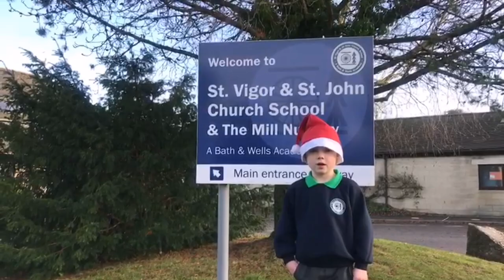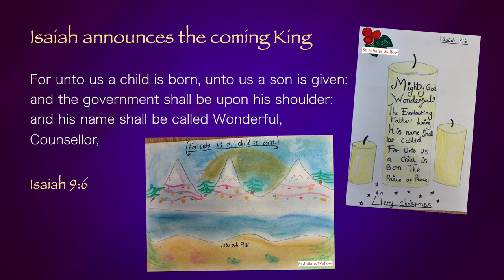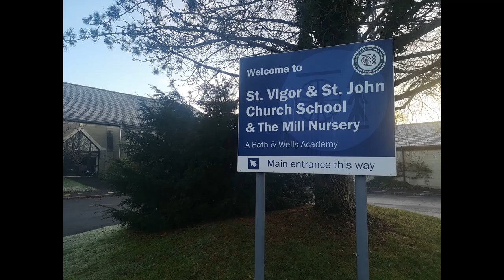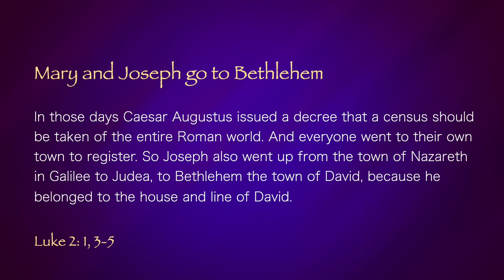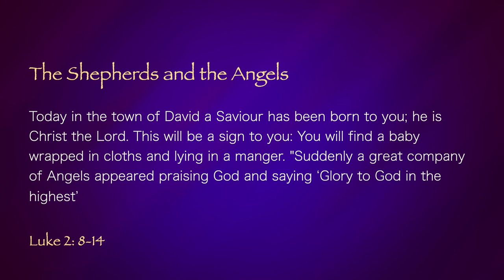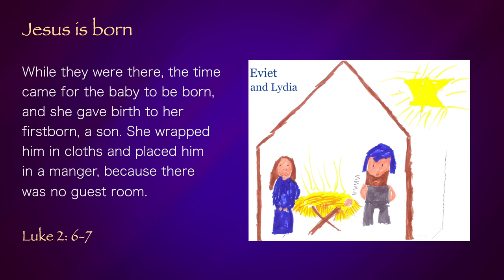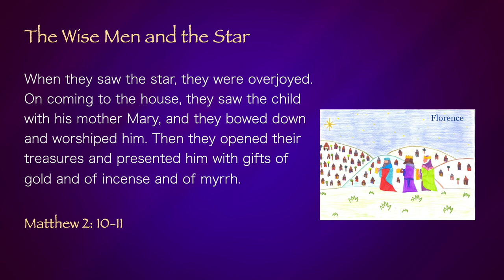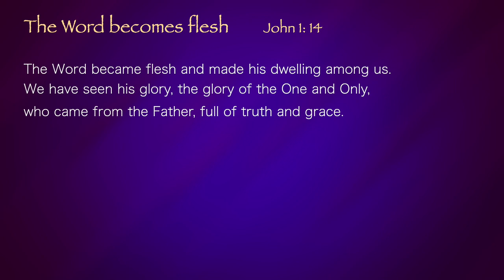The Midsomer Norton Deanery Carol Service 2020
The Midsomer Norton Deanery joins with eight primary schools:
Trinity Primary School, Radstock,
St Nicholas C of E Primary School, Radstock,
St Vigor’s and St John’s Church School, Chilcompton,
Westfield Primary Schools,
St John’s C of E Primary School, Midsomer Norton,
St Mary’s C of E Primary School, Timsbury,
Peasedown Primary School
and St Julian’s C of E Primary School, Wellow
as they share the Christmas Story through Carols and Readings.